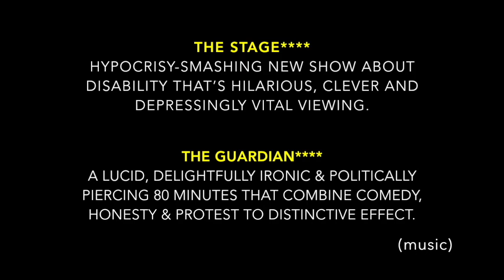Still No Idea trailer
Runs at Tobacco Factory Theatres, Bristol from Thu 24 - Sat 26 October.

Lisa Hammond and Rachael Spence want to make a show, but there’s a problem: they don’t have any ideas. So, who do they turn to? The Great British Public of course!

They make a pact. They’ll go onto the streets, interview people, and whatever story the public come up with – that will be the show. No backing out, no changing what they don’t like. Deal.

Still No Idea is Lisa and Rachael’s quest: a mischievous look at two friends searching for drama, action, and a story to tell. Part-verbatim theatre, part-confession, part-comedy sketch show with a bit of singing and dancing thrown in. Turns out getting the public to write your story is quite an adventure.